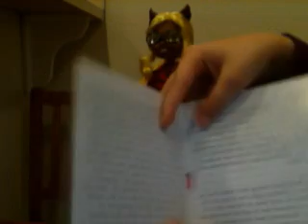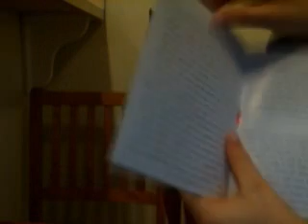Review on Clawdia Wolf!!